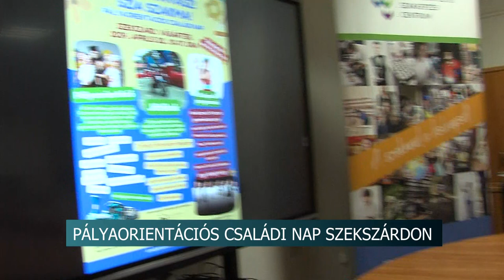Cél a szakképzés népszerűsítése - Pályaorientációs családi nap Szekszárdon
A Tolna Vármegyei Szakképzési Centrum pályaorientációs tevékenysége kiterjesztéseként április 20.-án idén első alkalommal tartja meg „Helló tavasz! Szia szakma!” Pályaorientációs családi napját a szekszárdi vásártéren. A projektben a szervezet szakmai együttműködő partnere a Tolna Vármegyei Kereskedelmi és Iparkamara.